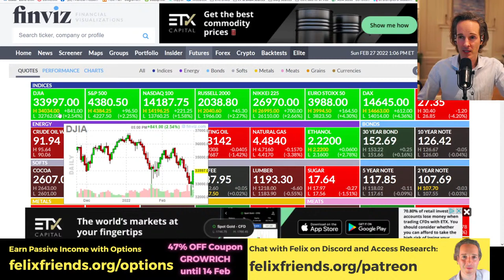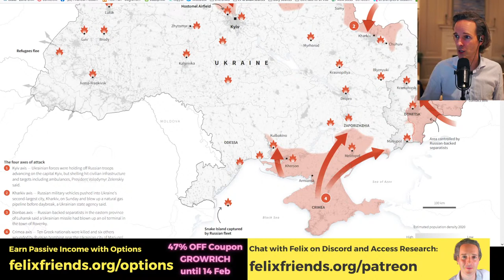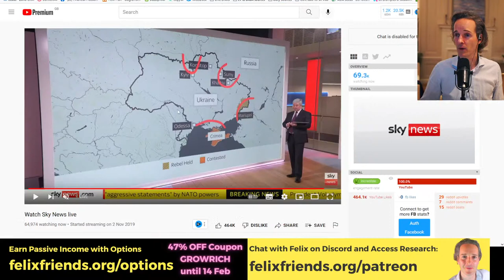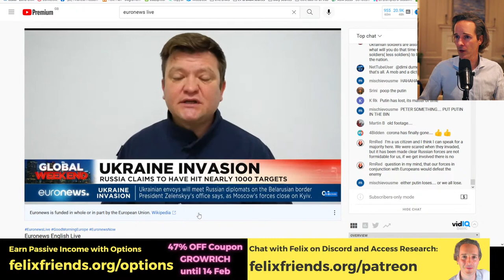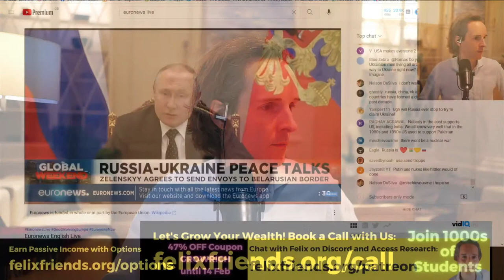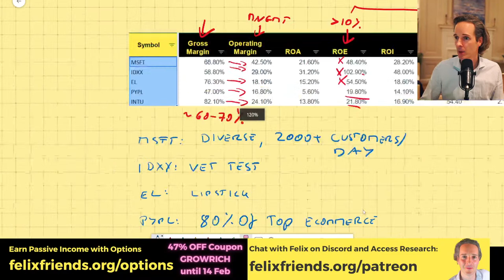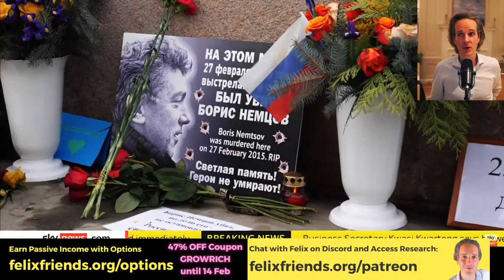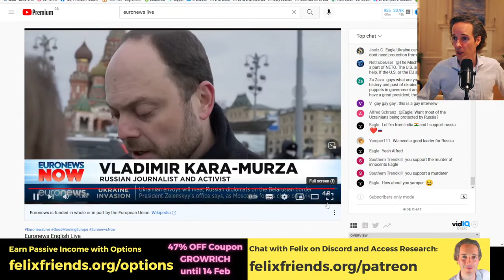Critical 3 Days Ahead! What Sanctions Mean for Investors!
📞Ready for a Call to Get You Massive Amounts of Wealth?

Critical 3 Days Ahead!  Expect THIS...